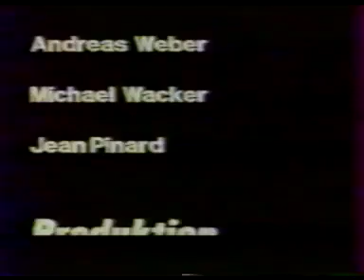Dalmaçyalı - Çizgi Film Türkçe Dublaj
Dalmaçyalı - Çizgi Film Türkçe Dublaj izle...